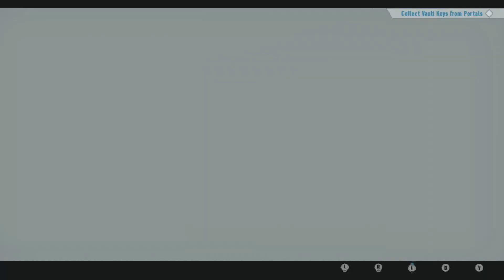GUARDIAN BOSS BATTLES! Sonic Frontiers - Part 6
Sonic Frontiers 100% Gameplay Walkthrough Part 6 with no commentary, showcasing World 2: Ares Island, Cyber Space 2-1, and the Guardian Boss Battles featuring Sumo, Strider, and Tank